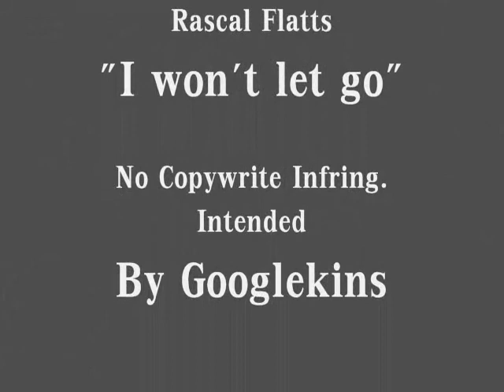Rizzoli & Isles - I WON'T LET GO ( Jane/Maura )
Rascal Flatts "I won't let go"
Jane always there for Maura